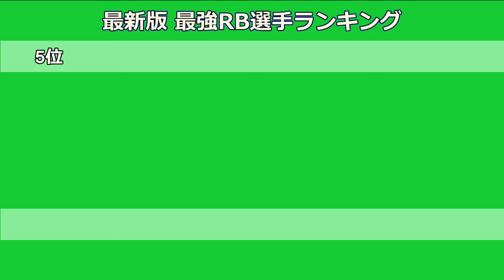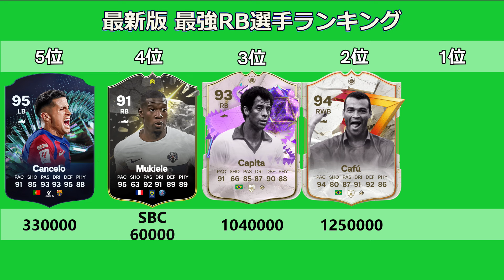【FC24】CF40連勝が選ぶ現環境最強RBランキングTOP10！！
今回は現環境最強のRBランキングになります！
個人的なTOP10になります！